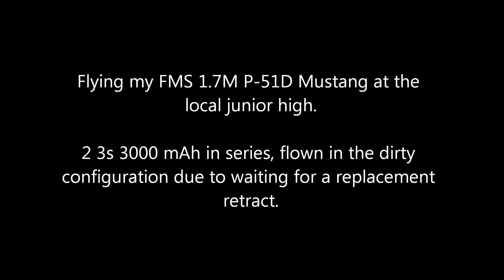Flying my FMS V2 1700MM P-51D Mustang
Flying my FMS V2 1700MM P-51D Mustang at the local junior high.